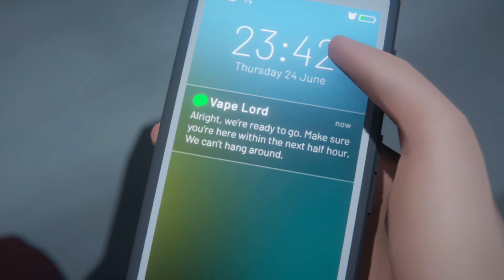Last Stop | Paper Dolls | Chapter 6 | "A Friend in Need"